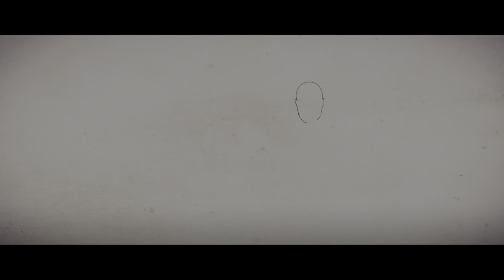Sniper Elite 4 Walkthrough Gameplay - Magazzeno Facility - Part 1 of 4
PS5 Sniper Elite 4 Walkthrough Gameplay Part 1 of 4 of Magazzeno Facility including Full Mission and Game Review. Watch as I play through all the Campaigns including all Cinematics, Cut Scenes and DLC (Downloadable content) with commentary that I hope is entertaining, informative and funny. Plus can you guess the Film, Book or TV show reference I drop in from time to time in each video (Only one Film, Book or TV show per play list) please leave your answer in the comments below.